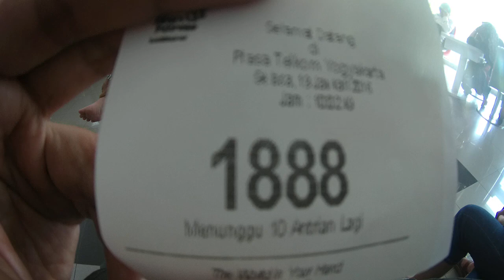PELAYANAN PRIMA DI PLASA TELKOM JOGJA